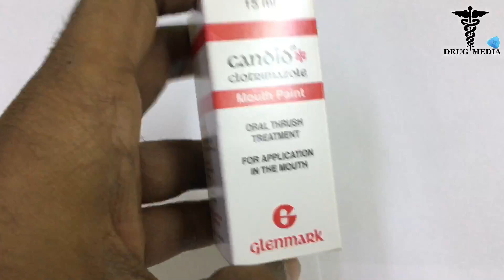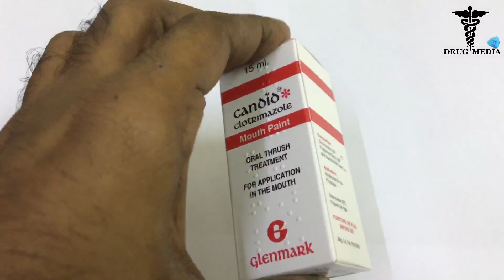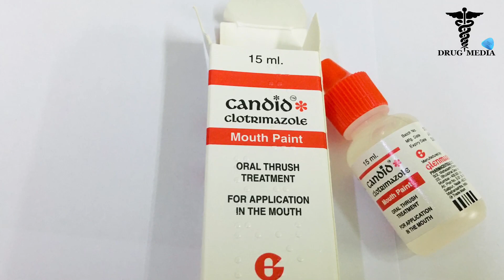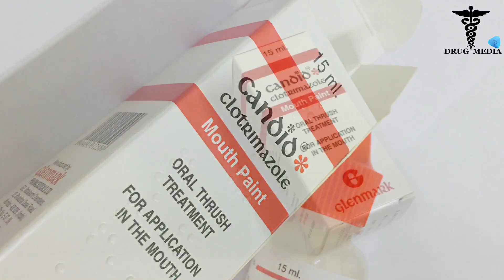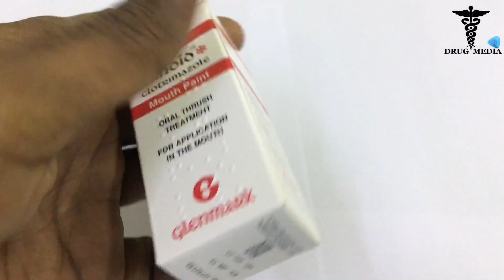Candid Mouth Paint Review | വായിലെ പൂപ്പല്‍ നിസാരമാക്കല്ലേ | Mouth Thrush | Oral Candidiasis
വായില്‍ പൂപ്പല്‍ :-

ശിശുക്കളിലും നീണ്ടകാലം രോഗഗ്രസ്തരായവരിലും സാധാരണ കാണുന്ന ഒരു രോഗമാണ് ത്രഷ് അഥവാ വായില്‍ പൂപ്പല്‍. ഇതു വെളുത്ത പാട പോലുള്ള ഒരു ആവരണം കുഞ്ഞുങ്ങളുടെയും മുതിര്‍ന്നവരുടെയും വായില്‍ ഉണ്ടാക്കുന്നു. നാവിലും മോണയിലും കവിളിന്റെ ഉള്‍ഭാഗത്തും ചിലപ്പോള്‍ നാവിന്റെ പിന്‍ഭാഗം മുഴുവനും വളരെ കട്ടിയുള്ള വിധത്തില്‍ ഇതു കാണാറുണ്ട്. കൂടുതലും കുപ്പിപാല്‍ കുടിക്കുന്ന ശിശുക്കളിലാണ് ഇതു വരുന്നത്.

പൂപ്പല്‍ ഉണ്ടാക്കുന്നത് കാന്‍ഡിഡ എന്ന വിഭാഗത്തില്‍പെട്ട ഫംഗസുകളാണ്. ഇതു സാധാരണഗതിയില്‍ തന്നെ വായില്‍ ഉള്ളതാണ്. ശരീരത്തിലെ പ്രതിരോധശക്തി കുറയുമ്പോഴും നിപ്പിള്‍ ഉപയോഗിച്ചു കുപ്പിപാല്‍ കുടിക്കുമ്പോഴും മാത്രമാണ് ഇതു ശിശുക്കളില്‍ സര്‍വസാധാരണമായി കണ്ടുവരുന്നത്. നവജാതശിശുക്കളില്‍ മറ്റുള്ളവരെ അപേക്ഷിച്ച് ഇതു വളരെ കൂടുതലാണ്.

കാരണങ്ങളേറെ
വായില്‍ പൂപ്പലിനു നിരവധി കാരണങ്ങള്‍ ഉണ്ട്. നിരന്തരം കുപ്പിപാല്‍ കുടിക്കുന്നതിലൂടെ രോഗപ്രതിരോധത്തിലുണ്ടാവുന്ന കുറവാണ് ഇതിനു കാരണം. മുലപ്പാലിലൂടെ ലഭിക്കുന്ന രോഗപ്രതിരോധത്തിനുള്ള ആന്റിബോഡികളും രോഗപ്രതിരോധശക്തിയുള്ള കോശങ്ങളും കിട്ടാത്തതിനാലാണ് എളുപ്പത്തില്‍ ത്രഷ് ഉണ്ടാവുന്നത്. കുപ്പിയുടെയും നിപ്പിളിന്റെയും ശുചിത്വക്കുറവും നിരന്തരം നിപ്പിള്‍ വലിച്ചാല്‍ വായിലെ കോശങ്ങള്‍ക്കുണ്ടാവുന്ന മാറ്റങ്ങളും പ്രധാനമാണ്. നവജാത ശിശുക്കളെ പരിപാലിക്കുന്ന നഴ്സറികളില്‍ കുപ്പിപാല്‍ കുടിക്കുന്ന കുട്ടികള്‍ക്ക് എല്ലാവര്‍ക്കും ത്രഷ് വരുന്നതായി കണ്ടുവരാറുണ്ട്. ചില കുഞ്ഞുങ്ങള്‍ക്കു ത്രഷ് ഉള്ളപ്പോള്‍ അവരുടെ അമ്മമാരുടെ സ്തനഞെട്ടിലും ത്രഷ് ഉണ്ടാവും.

ആന്റിബയോട്ടിക്കുകളുടെ ഉപയോഗം മൂലം ശരീരത്തില്‍ സാധാരണ കാണുന്ന രോഗപ്രതിരോധത്തിനുള്ള അണുക്കളില്‍ കുറവുവരികയും ത്രഷ് ഉണ്ടാക്കുന്ന കാന്‍ഡിഡ ആല്‍ബിക്കന്‍സ് അവയുടെ സ്ഥാനം ഏറ്റെടുക്കുകയും ചെയ്യുന്നു.

നീണ്ടകാലത്തെ കോര്‍ട്ടിക്കോസ്റ്റീറോയ്ഡ് ഉപയോഗം ശരീരത്തിന്റെ പ്രതിരോധ സംവിധാനത്തില്‍ കുറവു വരുത്തും. അത് വളരെ വേഗം ത്രഷ് വരുന്നതിനും കാരണമാണ്. അതോടൊപ്പം ഈ ഫംഗസിന്റെ അമിത വളര്‍ച്ചയ്ക്കും ശരീരത്തിലെ വിവിധ ഭാഗങ്ങളിലേക്ക് ഇവ വ്യാപിക്കുന്നതിനും കാരണമാകുന്നു.

ജനിതക രോഗങ്ങളോടൊപ്പം സ്വതവേ രോഗപ്രതിരോധശക്തി നഷ്ടപ്പെട്ട കുഞ്ഞുങ്ങളെ തിരിച്ചറിയുന്നതുതന്നെ കൂടെക്കൂടെ ത്രഷ് ഉണ്ടാകുമ്പോഴാണ്. അതോടൊപ്പം തന്നെ അവര്‍ക്ക് നിരന്തരമായി അണുബാധ വന്നുകൊണ്ടിരിക്കുകയും ചെയ്യും.

വായിലുണ്ടാകുന്നതുപോലെ ത്രഷ് ചില പെണ്‍കുട്ടികളില്‍ യോനിയിലും ഉണ്ടാകുന്നു. ഈ ഫംഗസ് ശരീത്തിലെ ഈര്‍പ്പം കൂടുതലുള്ള ഭാഗങ്ങളില്‍ എത്തിപെടുകയും വളരെ വേഗം അവിടെ വളരുകയും ശക്തിപ്രാപിക്കുകയും ചെയ്യും. അതുകൊണ്ടാണു കഴുത്തിലും കഷത്തിലും കാലിന്റെ ഇടുപ്പിലും മലദ്വാരത്തിനു ചുറ്റും ഇവ കൂടുതലായി കാണുന്നത്.

എയ്ഡ്സും പ്രമേഹവും
എയ്ഡ്സ്- എച്ച്ഐവി രോഗികളില്‍ കാണുന്ന പൂപ്പല്‍ ഈ രോഗത്തിന്റെ ഒരു സൂചനയാണ്. ഇവരുടെ രോഗപ്രതിരോധം പാടേ തകര്‍ന്നിരിക്കുകയാണ്. ഇവരിലും രോഗാണുക്കളായ കാന്‍ഡിഡ അമിതമായി ശരീരം മുഴുവന്‍ വ്യാപിക്കുന്നു. മെനിഞ്ജൈറ്റിസ്, ന്യൂമോണിയ, സെപ്റ്റീസിമിയ എന്നീ മാരകരോഗങ്ങളും ഉണ്ടാക്കുന്നു.

പ്രമേഹരോഗികളിലും ക്ഷയരോഗികളിലും കാന്‍ഡിഡ ഉണ്ടാക്കുന്ന രോഗലക്ഷണങ്ങള്‍ ചില സന്ദര്‍ഭങ്ങളില്‍ വളരെ ഗുരുതരമാകാം.

വൃക്കരോഗങ്ങള്‍ ഉള്‍പ്പെടെ ശാരീരികമായി അവശതയുണ്ടാക്കുന്ന എല്ലാ ക്രോണിക് രോഗാവസ്ഥകളിലും ത്രഷ് വരാം.

പൂപ്പലിന് ചികിത്സ
ബാഹ്യമായി നോക്കുമ്പോള്‍ വളരെ ചെറിയ രോഗമായേ ഇതു മിക്കവരിലും ഉണ്ടാവുന്നുള്ളൂ.ചില ലേപനങ്ങള്‍ മാത്രം തേച്ച് ഇതു സുഖപ്പെടുത്താം. എന്നാല്‍ നവജാതശിശുക്കളിലും ചെറിയ കുഞ്ഞുങ്ങളിലും അവരുടെ പാലുകുടിക്കലിനെത്തന്നെ ഇതു പ്രതികൂലമായി ബാധിക്കുന്നു. ഒട്ടും പാലിറക്കാന്‍ പോലും പറ്റാത്ത അവസ്ഥയില്‍ എത്തുന്നു. ഇതു ചെറിയ കുഞ്ഞുങ്ങളില്‍ ശക്തമായ വേദനയും ഉണ്ടാക്കും.

ആധുനിക ചികിത്സാരീതികളുടെ കടന്നുവരവ് വിദേശരാജ്യങ്ങളിലെപ്പോലെ നമ്മുടെ രാജ്യത്തും ഫംഗസ് രോഗങ്ങളുടെ വര്‍ധനയ്ക്ക് ഒരു പരിധിവരെ കാരണമായിട്ടുണ്ട്. പ്രായമേറിയവരും ശിശുക്കളും നീണ്ട ചികിത്സ ചെയ്യുമ്പോള്‍ ഫംഗസ് അണുബാധ ഉണ്ടാവാതിരിക്കാനുള്ള മുന്‍കരുതല്‍ നിര്‍ബന്ധമായും എടുക്കണം.

ത്രഷ് മാത്രമുള്ളവരില്‍ ആന്റിഫംഗല്‍ ലേപനമായ കോര്‍ട്രിമസോള്‍ ദിവസവും പലതവണ വായില്‍ പുരട്ടണം. കുട്ടികള്‍ക്കും ഇതു പുരട്ടാവുന്നതാണ്. മുലയൂട്ടുന്ന അമ്മമാരാണെങ്കില്‍ ഈ ലേപനം സ്തനഞെട്ടിലും പുരട്ടണം. എങ്കിലേ ഇതിനെ പൂര്‍ണമായും നിവാരണം ചെയ്യാന്‍ കഴിയൂ. വളരെ ഗുരുതരമായി രോഗം ബാധിച്ചവരില്‍ രോഗനിര്‍ണയത്തിനു ശേഷം ഫംഗസിനെതിരെ ഉപയോഗിക്കുന്ന ഫലപ്രദമായ മരുന്നുകള്‍ ഇന്നു ലഭ്യമാണ്.

മാതാപിതാക്കള്‍ അറിയാന്‍
. നവജാതശിശുക്കളെ മുലപ്പാല്‍ മാത്രം കൊടുത്തു വളര്‍ത്തുക. മുലപ്പാല്‍ ഇല്ലാത്ത അവസ്ഥയില്‍ കുപ്പിയില്‍ പാല്‍ നല്‍കുന്നതിനു പകരം സ്പൂണ്‍ ഉപയോഗിച്ചു മാത്രം പാല്‍ കൊടുക്കുക.

. ഡയപ്പര്‍ ഉപയോഗിക്കുന്ന ശീലം കഴിയുന്നതും ഒഴിവാക്കുക. മലവും മൂത്രവും ഡയപ്പറില്‍ കിടന്നാല്‍ അതുണ്ടാക്കുന്ന രോഗലക്ഷണങ്ങളില്‍ ഒന്നു ഫംഗസ് ബാധയാണ്.

. അവശതയിലുള്ള രോഗികളുടെ പരിചരണം കാര്യക്ഷമമാക്കുന്നതോടൊപ്പം ഫംഗസ് ബാധ തടയുന്നതിനുള്ള ബാരിയര്‍ നഴ്സിങ് (രോഗീകേന്ദ്രീകൃതമായ പരിചരണം) കൃത്യമായി പാലിക്കുക.

. ജന്മനാല്‍ രോഗപ്രതിരോധ ശക്തി ഇല്ലാത്തവരിലും എച്ച് ഐ വി, എയ്ഡ്സ്, ക്ഷയം മുതലായ രോഗങ്ങള്‍ ഉള്ളവരിലും ഫംഗസ് ബാധ തടയാനുള്ള മാര്‍ഗങ്ങള്‍ നടപ്പാക്കുക.

. ഏറ്റവും ലളിതമായ ചികിത്സാരീതിയിലൂടെ വായിലെ ത്രഷ് കളയുന്നതോടൊപ്പം അതേ മരുന്ന് മുലയൂട്ടുന്ന അമ്മമാരുടെ സ്തനഞെട്ടിലും പുരട്ടണം.

ഫംഗസ് പരിശോധിച്ചറിയാം
കാന്‍ഡിഡ ഫംഗസിനെ കണ്ടെത്തുന്നതിനായി പൂപ്പലിന്റെ ഒരു ഭാഗം എടുത്തു ലബോറട്ടറിയില്‍ പരിശോധനയ്ക്കു വിധേയമാക്കണം. അതില്‍ നിന്നാണ് ഏതു തരത്തിലുള്ള ഫംഗസാണെന്നു തിരിച്ചറിയുന്നത്. ശരീരം മുഴുവന്‍ ഫംഗസ് വ്യാപിച്ച അവസ്ഥയില്‍ രക്തപരിശോധനയും സ്രവപരിശോധനയും സെറിബ്രോ സ്പൈനല്‍ ഫ്ളൂയിഡ് പരിശോധനയും അവയുടെ കള്‍ചറും ആവശ്യമായേക്കാം.